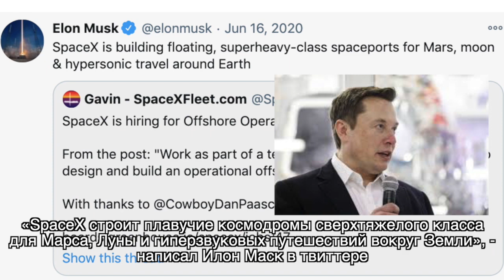SpaceX приобрела две огромные нефтяные вышки для строительства плавучих космодромов: новости космоса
Прошлым летом компания SpaceX купила две глубоководные нефтяные вышки, чтобы превратить их в плавучие стартовые космодромы.

Космическая компания, возглавляемая Илоном Маском, переименовала предполагаемые стартовые площадки в Деймос и Фобос, что является намеком на два спутника Марса.

Если все пойдет по плану, стартовые площадки будут использоваться для запуска космического корабля Starship, который SpaceX разрабатывает для отправки в будущем астронавтов на Луну и Марс.

Также компания SpaceX начала нанимать «инженеров по морским операциям» в штате Техас, недалеко от полигона компании Starship

«SpaceX строит плавучие космодромы сверхтяжелого класса для Марса, Луны и гиперзвуковых путешествий вокруг Земли», - написал Илон Маск в твиттере.

Нефтяные вышки были приобретены компанией, зарегистрированной на имя финансового директора SpaceX Брета Джонсена. Две сверхглубоководные полупогружные нефтяные вышки были проданы по $3,5 млн каждая. Бывший владелец вышек, компания Valaris— крупнейший в мире владелец офшорных нефтяных вышек, в августе подала заявление о банкротстве.

Стоит отметить, что Starship с самого начала разрабатывался для морского старта. Почти все анимационные видеоролики показывают именно этот способ запуска.